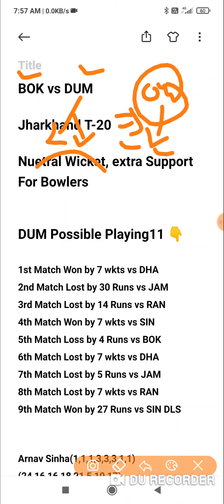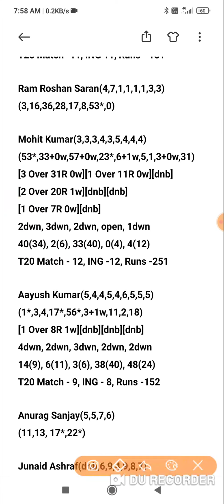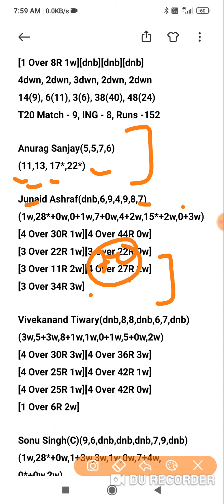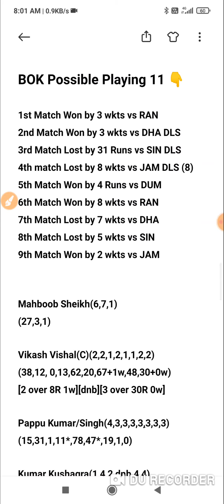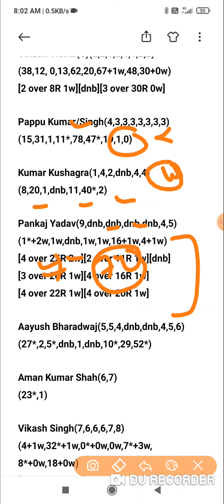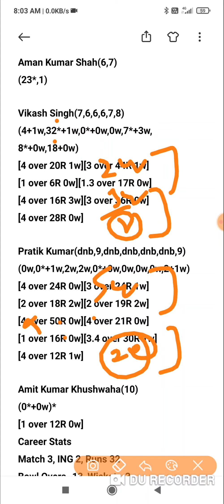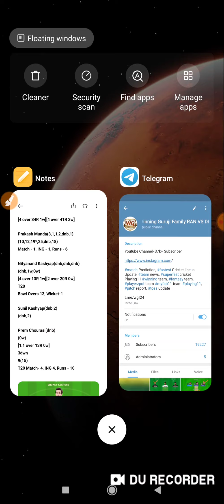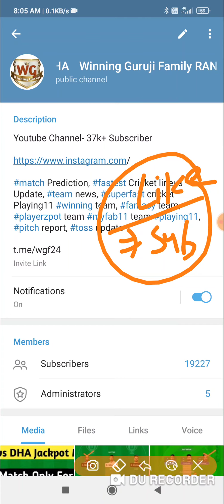BOK vs DUM Dream11 Today Team | BYJU's Jharkhand T20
BOK vs DUM Jharkhand match prediction dream11 team of today match BOK vs DUM Jharkhand T20

BOK vs DUM Dream11 | BOK vs DUM Today Match Playing11 Match Prediction | BOK vs DUM Jharkhand T20 2021

Dream11,
Batball11
Myfab11
Playerzpot
Real11
Ballebazi
Dream11 Team
today match dream11 team
today match Dream11| BOK vs DUM
How to play Dream11 dream11
BOK vs DUM dream11 Team
BOK vs DUM Dream11
Dream11 fantasy Team
Dream11 BOK vs DUM Players Record
BOK vs DUM Dream11 Prediction
Dream11 analysis
Fantasy buzz
Sports Fantasy Guruji
Cricinformer
Cric11forecast
Fantasy selector
T20 Blast